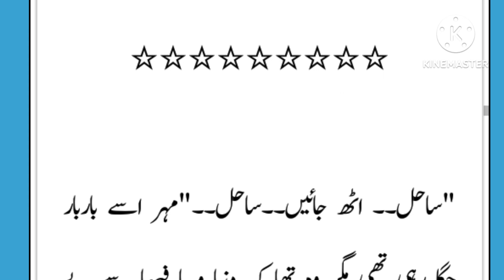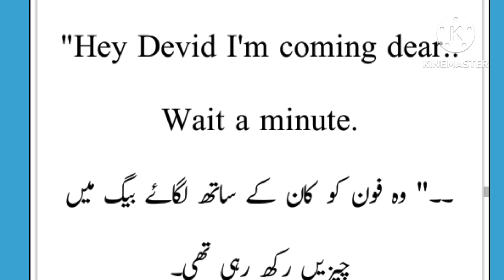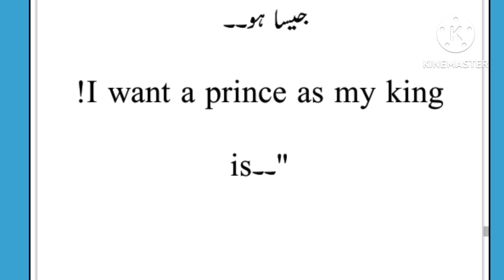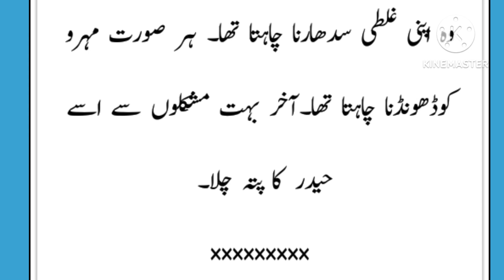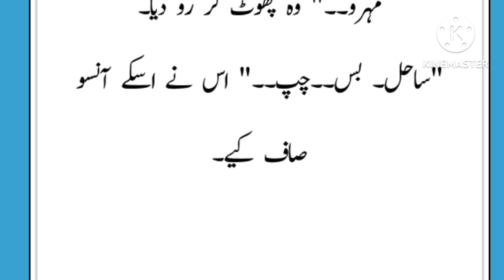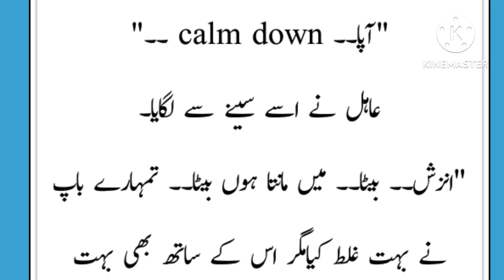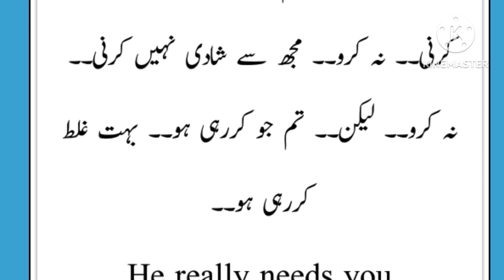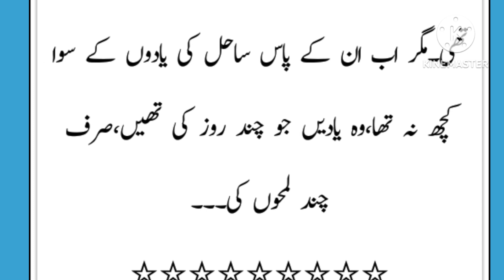Yaadein chand lamhon ki (یادیں چند لامہو کی) urdu novel